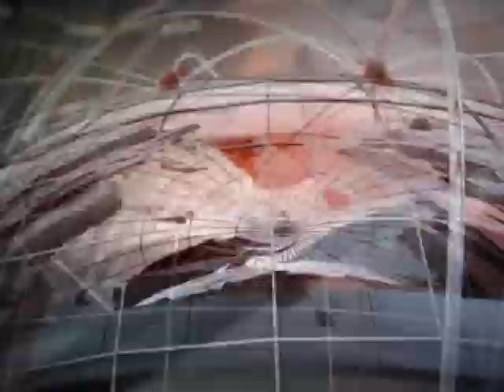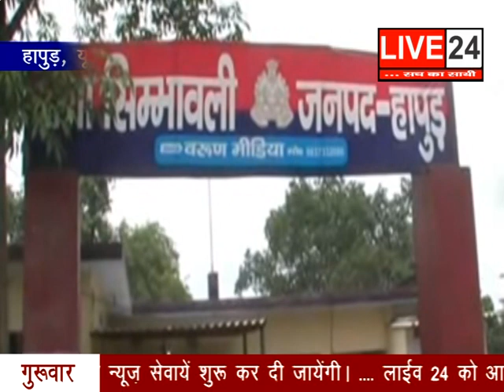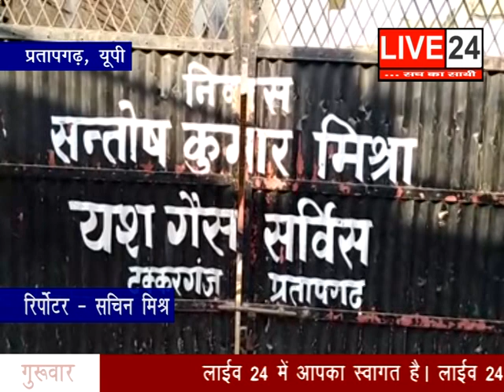देखे बड़ी और ताजा ख़बरें Live 24 पर - 27 Dec 18